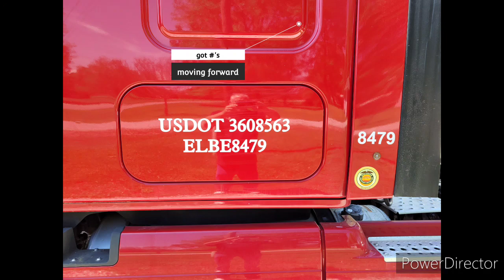One thing at a time!!!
Another step in a long process.